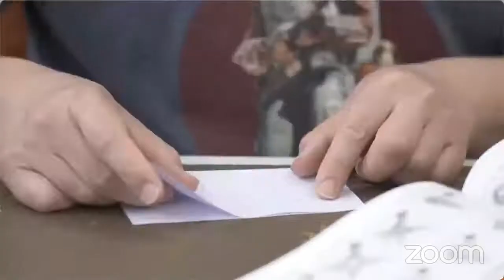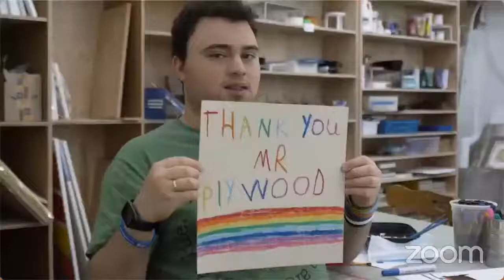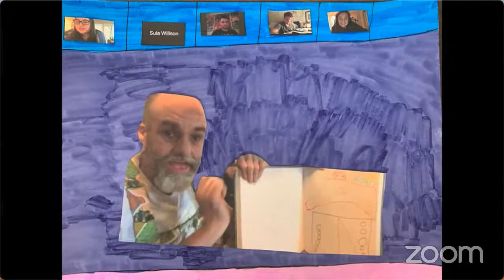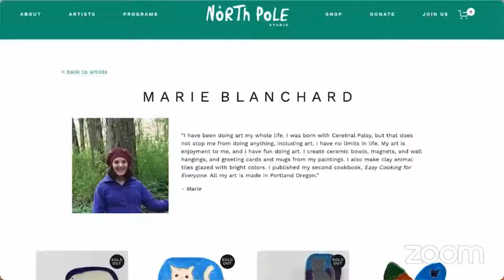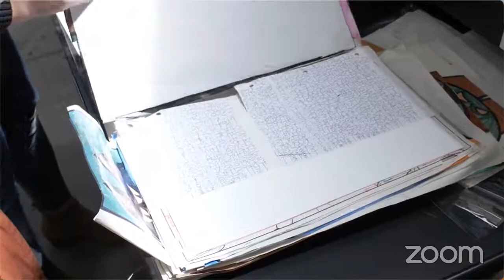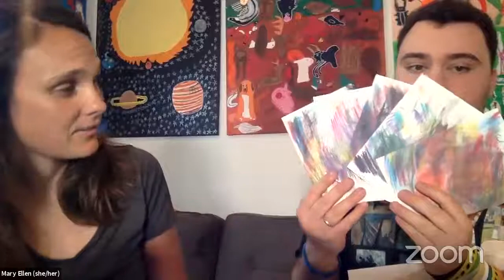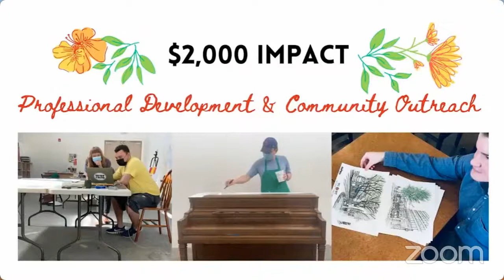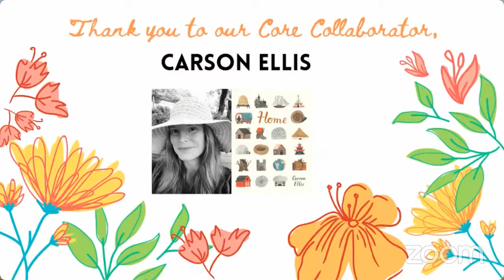North Pole Studio Spring Fundraiser